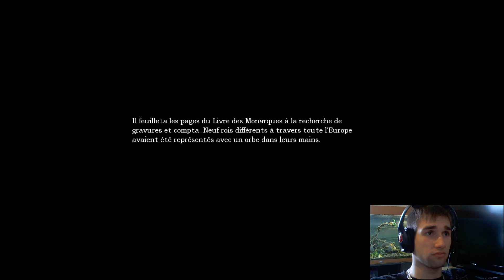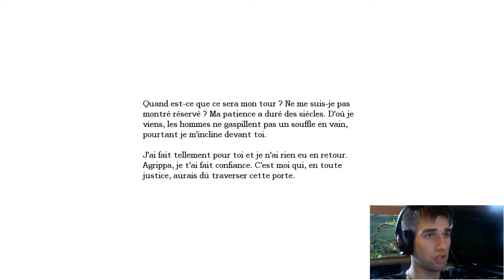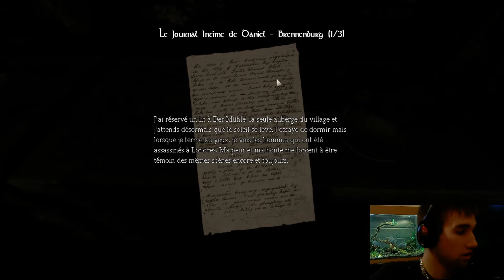Amnesia the dark descent let's play FR partie 5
Si cette vidéo vous a plu n'hésitez pas a regarder les autres et a me suivre dans mes prochain let's play.